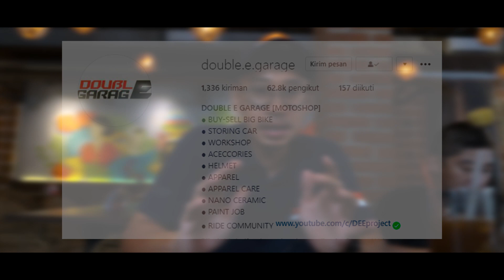REVIEW MOGE YANG PALING ENAK UNTUK DIAJAK WHEELIE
Selamat datang di channel DEEproject dan terimakasih telah klik video ini

REVIEW MOTOR TRIUMPH STREET TRIPLE 675 YANG PALING ENAK BUAT DIAJAK WHEELIE

Thanks.